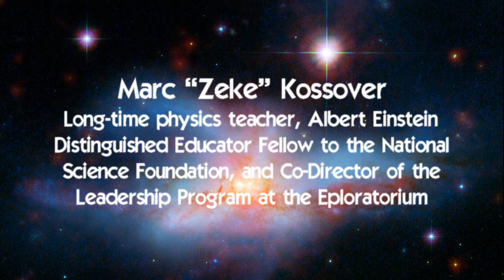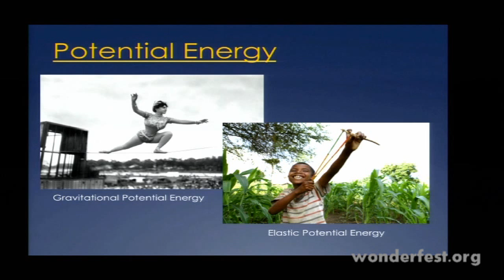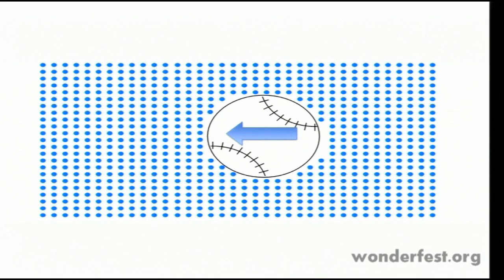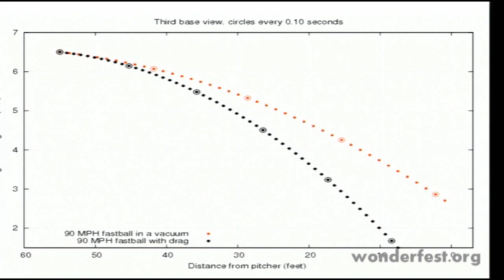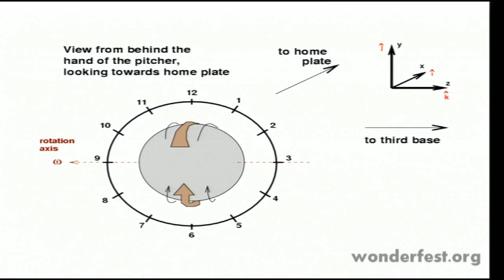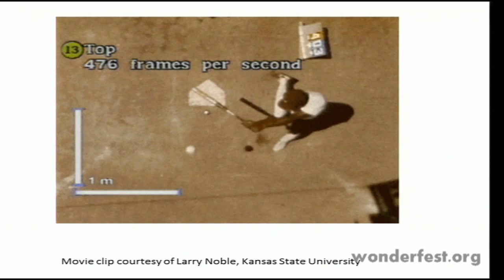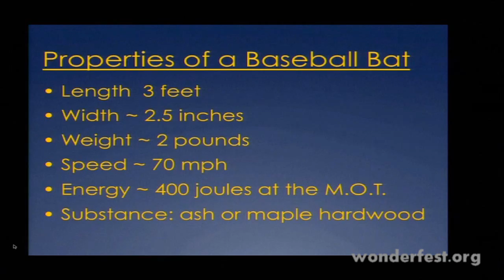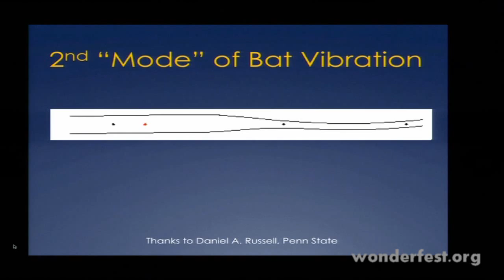The Physics of Baseball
Spring is no longer in the air, and the grass is worn down. But excitement is building as the boys of summer become the play-off boys of October — with the end of the Major League Baseball season. Please join two veteran physics teachers as they explain — and demonstrate — the physical nuances of the game: how a curve ball curves, why a 550-foot homer is so unlikely, how the half-millisecond collision of ball-on-bat is so beautifully complex. From aerodynamics to energy conservation, and from Magnus force to center of percussion, you be the umpire as simple physics illuminates our national pastime.

WHO: Tucker Hiatt, long-time physics teacher, Stanford Visiting Scholar (emeritus!), and Wonderfest Founding Director *AND* Marc “Zeke” Kossover, long-time physics teacher, Albert Einstein Distinguished Educator Fellow to the National Science Foundation, and Teacher in Residence and Co-Director of the Leadership Program at the Eploratorium

Please consider making a tax-deductible donation to Wonderfest to help us promote the scientific outlook. Even a modest gift will make more events like this possible

Contribute to Wonderfest when shopping – as you normally do, and with the full selection of merchandise — at Amazon.com. It doesn’t cost you anything additional, and a percentage goes to us!